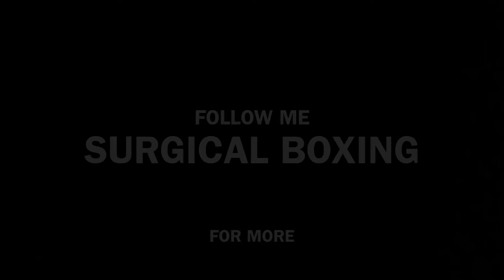Juan Manuel Marquez: EXPLOITING THE TINY OPENINGS | Uppercut to Slice the Guard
Juan Manuel Marquez’s secret weapon against Juan Diaz’s peak-a-boo guard was the uppercut that sliced through the tiny opening from underneath.